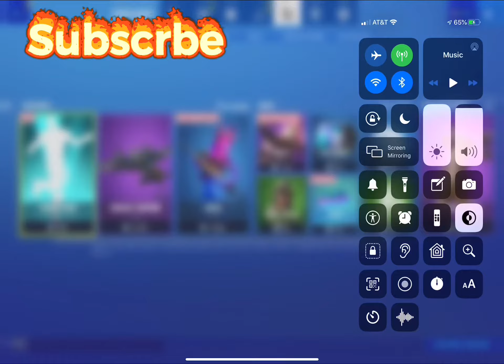They added Toosie Slide to Fortnite